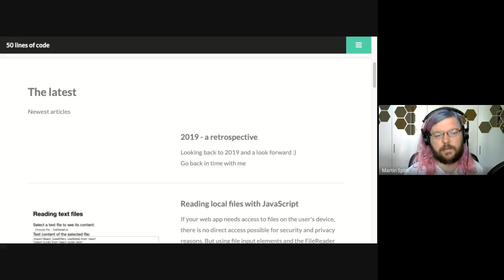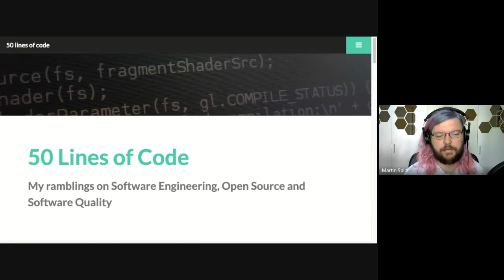JavaScript SEO office hours, June 24th 2020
This is a recording of the JavaScript SEO office-hours hangout from June 17th, 2020. These sessions are open to anything around SEO for JavaScript sites.